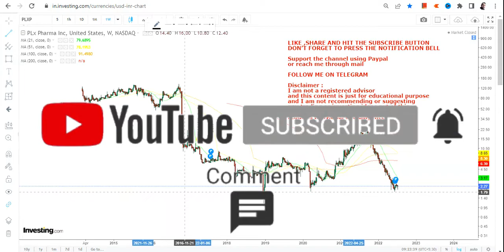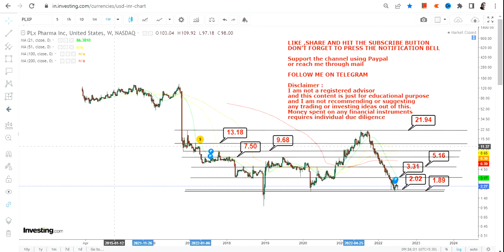PLX PHARMA | BIG LONG | PLXP STOCK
This YouTube video description will guide you through plx pharma stock analysis with the help of plx pharma stock price and plx pharma stock chart. Furthermore it explains you the plx pharma stock forecast and how to do plx pharma stock prediction. It will also help you to understand whether plx pharma a good stock to buy, also is applied plx pharma a buy or sell?
While analyzing plx pharma stock price target or doing the plx pharma stock review, it is considered that the most of plx pharma stock news has already been factored in
BEST BOOKS LINKS TO BECOME PRO INVESTOR/TRADER :
FOR EQUITIES: